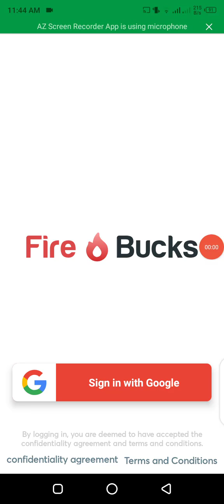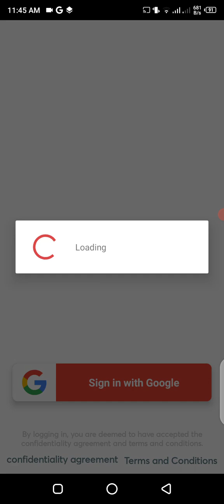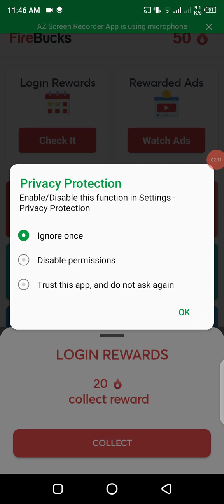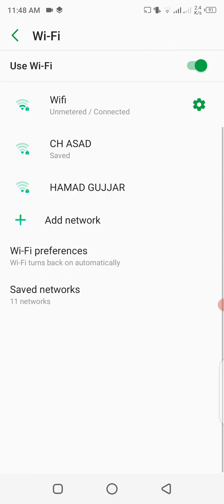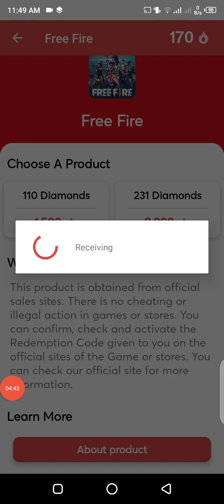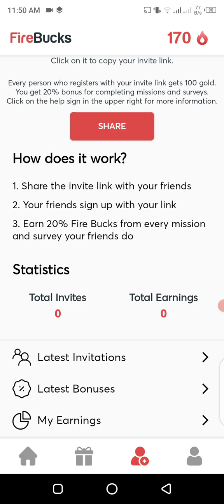free fire dammit free PUBG mobile UC Google play gift card steam